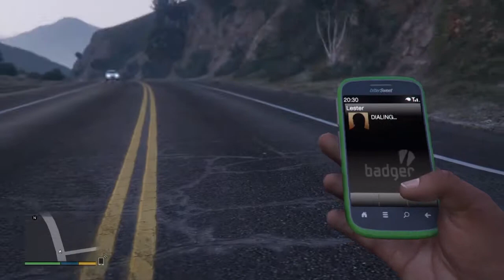Gta 5|ep 16 hilali mutri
Twitch profil petar47